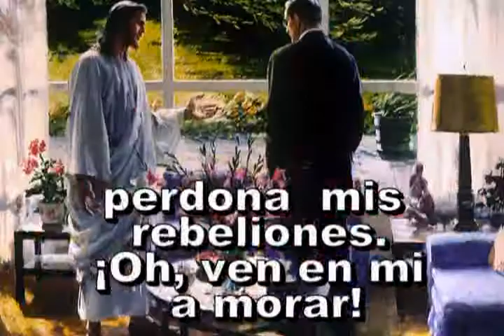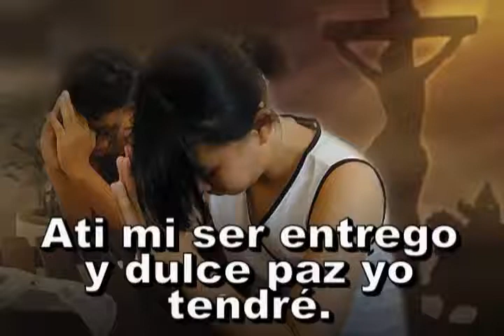268 - Señor, Dios poderoso - ANTIGUO HIMNARIO ADVENTISTA